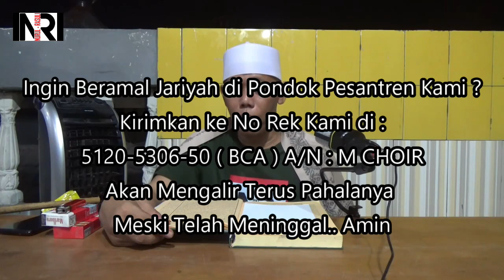45 Ngaji Kitab Tafsir Jalalain Al Baqoroh 44 Ayat 180 183